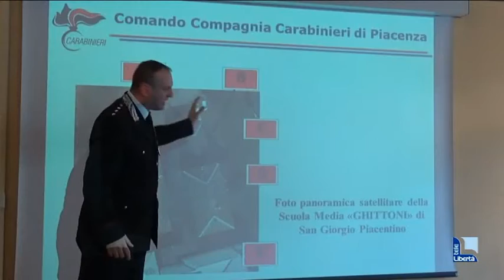Muri imbrattati alla mensa scolastica, denunciati sette ragazzi tra i 15 e i 17 anni